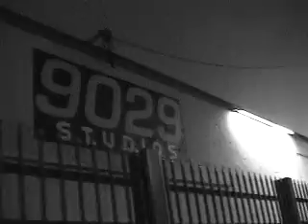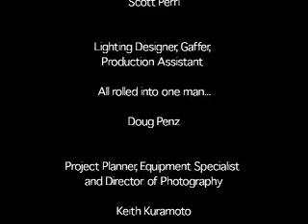This is Jackie Had to Crawl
Created 2003 as a Motion Picture Language class assignment at the Academy of Art University.  Doug Penz a former co-worker of mine and a film major helped me light and film for it. The band has since...disbanded and I really don't talk to any of the guys but one of them is on myspace.